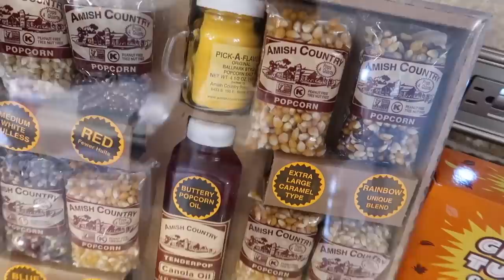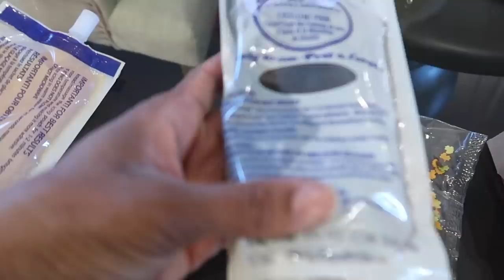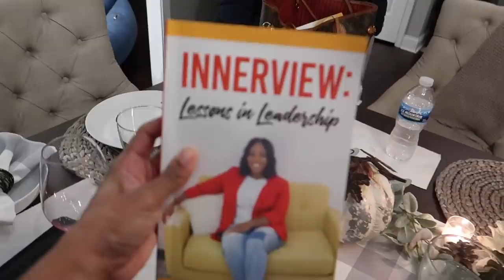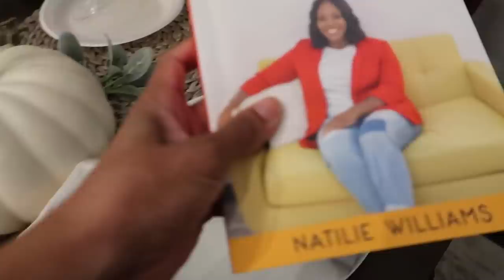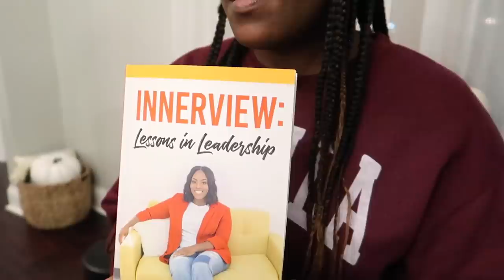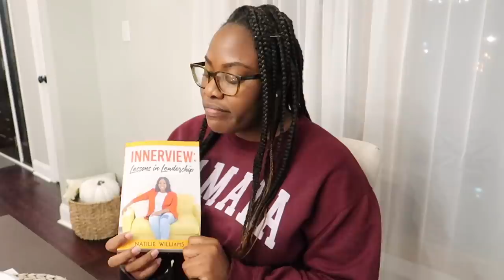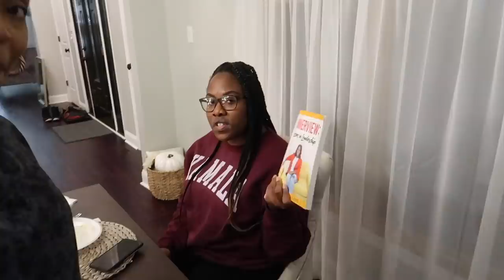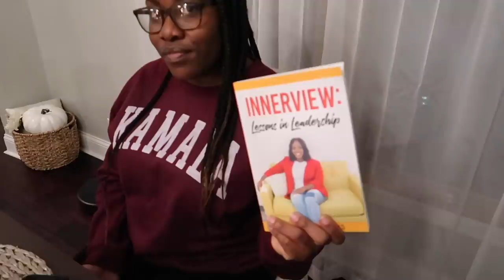This is my last vlog. 👀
So yeah. See y'all December 1st! Are y'all ready for VAUGHNmas 2020?! Let's goooooooooo!

Get my sister-in-laws first book! It's really good! Honestly a great gift for ANY college-bound high-schoolers, first gen college grads or young adults in need of professional/academic mentorship.

Love,
Vaughn